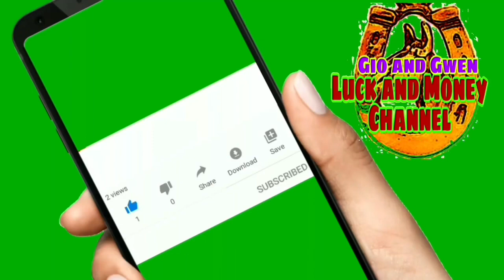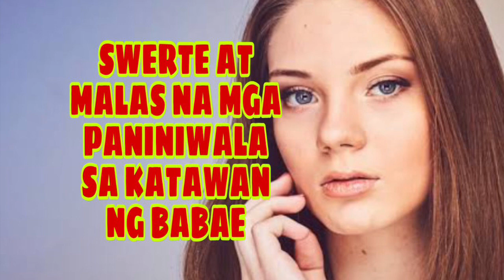SWERTE AT MALAS NA PANINIWALA SA KATAWAN NG BABAE // GIO AND GWEN LUCK AND MONEY CHANNEL